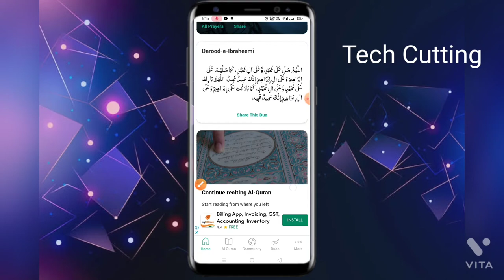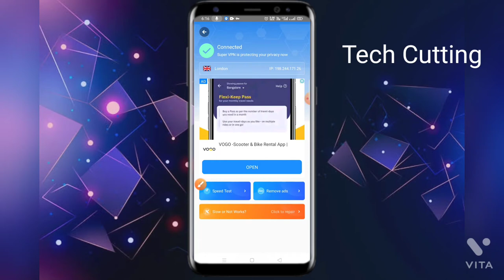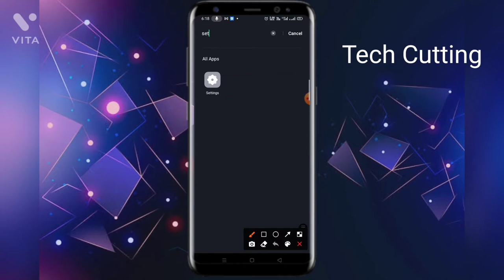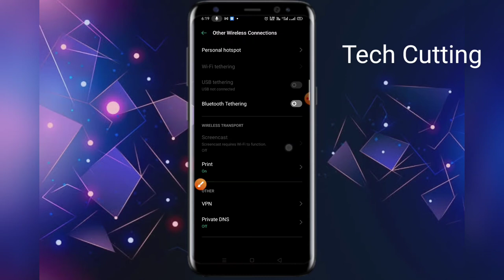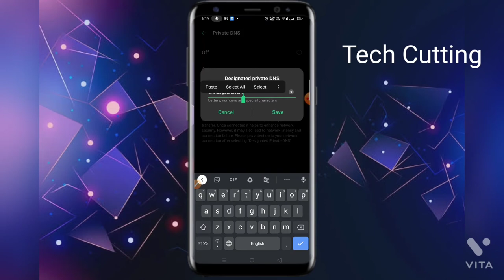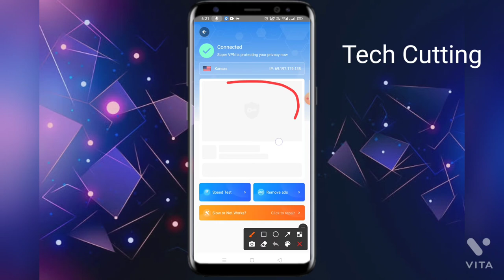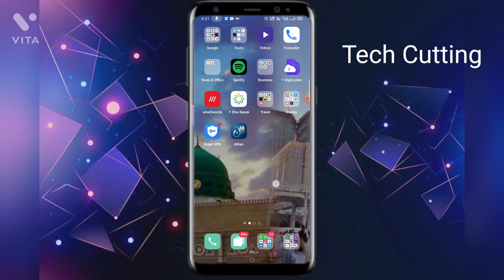Block Ads on Android Smartphones in 2021 | 100% Working Trick | No Root Required | Tech Cutting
Block Ads on Android Smartphones in 2020 | 100% Working Trick | No Root Required.
How Do I Stop Pup Up Ads On My Android Phone? | Android Pop up Ads Blocker | Pop-Up Ads Kaise Roke
How To Stop Ads On Android Phone | Remove Personalization Ads On Android Phone 2020 Hindi EFA
How To Block All Ads On Android ?In Hindi Without Root (Block Apps Ads,sites ads)
Mobile Screen Par Aane Wale Ads Ko Kaise Band Kare | How To Block Ads Android Mobile Screen
How to remove Popup ads from Android Mobile | 100% Free | No tools Required
 Block spam Ads from any Android Phone - Realme, Oppo, Vivo, Xiaomi
How to Stop Pop-Up Ads on Android | Easy steps - இனி தொல்ல இல்ல!!!
How to Stop Popup Ads on Android Phone in 2 Minutes
How To Turn Off Ads on Any Smartphone Without ROOT
Pop-up display Ad kaise band Karen? | Auto display Ad kaise band Karen?
how to stop pop up ads and notification on google chrome
How to block ads on YouTube | Block ads
YouTube ADS Setting after Recently Monetize YouTube Channel | Complete ADS Setting Process
How to stop Ads for Smartphone ||by i tech kannada ||
How to Disable Adblock On Google Chrome, Firefox & Edge? - The Secret Method